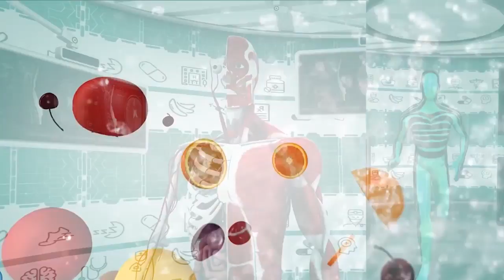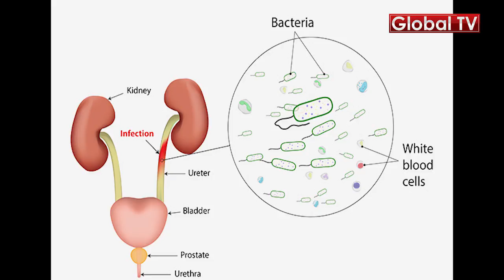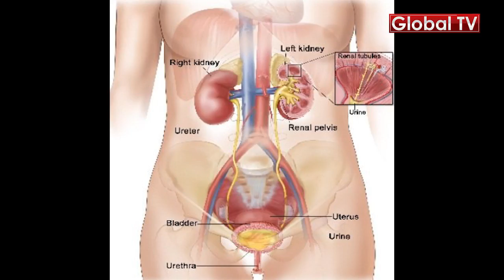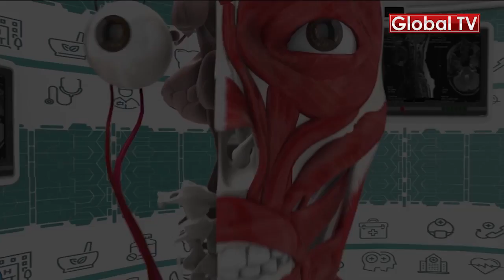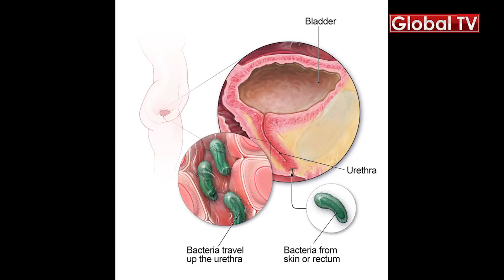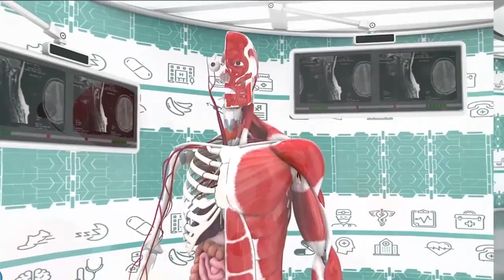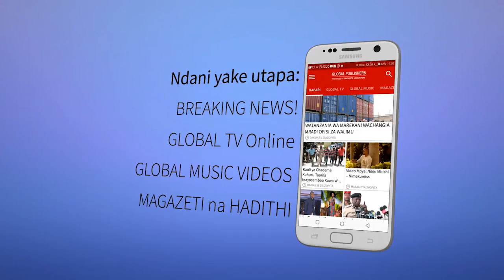GLOBAL AFYA: MAAMBUKIZI SEHEMU ZA SIRI, JINSI YA KUJIKINGA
UTi ni ugonjwa ambao unasumbua watu wengi; watoto, vijana na watu wazima. UTI ni kifupisho cha Urinary Tract Infection. Huu ni ugonjwa ambao hushambulia figo (kidneys); ureters; ambayo ni mirija inayounganisha figo na kibofu cha mkojo, kibofu cha mkojo (bladder) na urethra; sehemu inayotoa mkojo toka kwenye kibofu cha mkojo hadi nje ya mwili. Kwa kifupu ugonjwa wa UTI hushambulia viungo vinavyohusika katika kupitisha mkojo kabla haujatoka nje ya mwili. Hebu tuvitazame viungo hivi kabla ya kueleza chanzo cha ugonjwa na tiba ya UTI baadaye hapa chini.